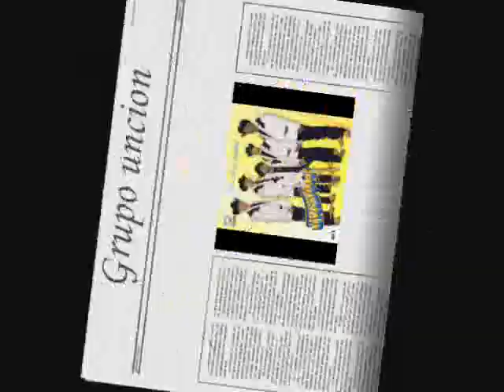Grupo uncion_aunque no tengas fuerzas.wmv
aqui lesdejo un can del grupo uncion, espero que les gusten grax